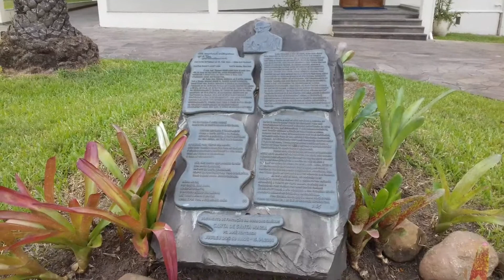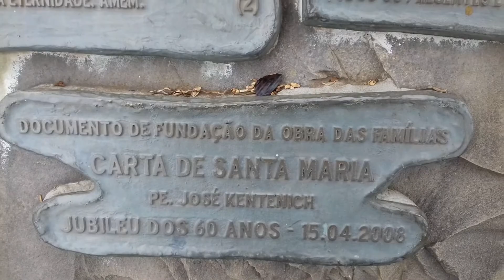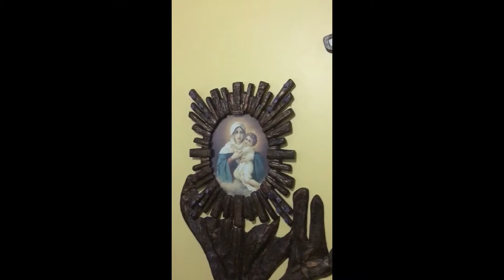15 de abril - Coroação Santuário Lar Ana Paula e Adelmo Dal Pozzolo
No espírito do 'Corona-Mater', testemunho do casal da Liga de Famílias, Ana Paula e Adelmo Dal Pozzolo, na capela do Centro Mariano.